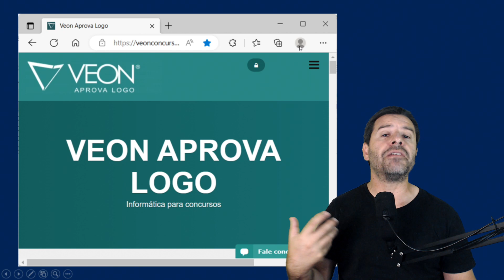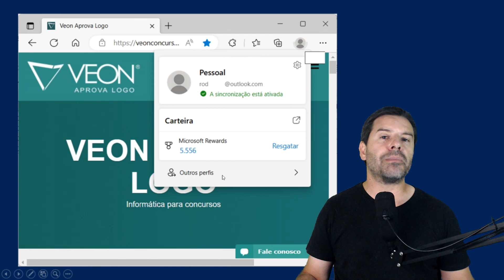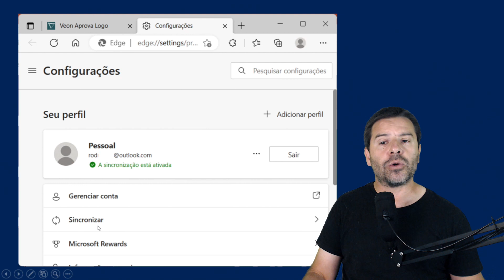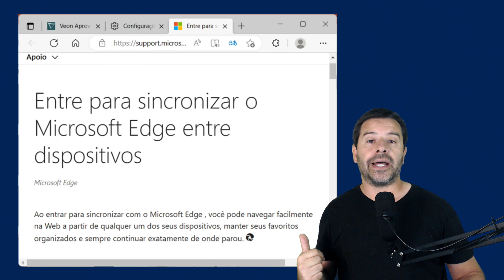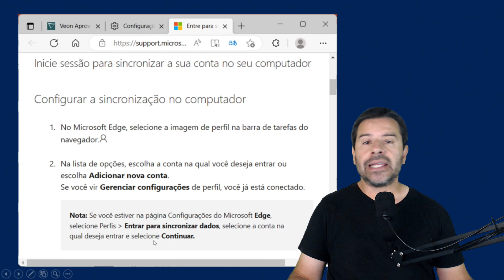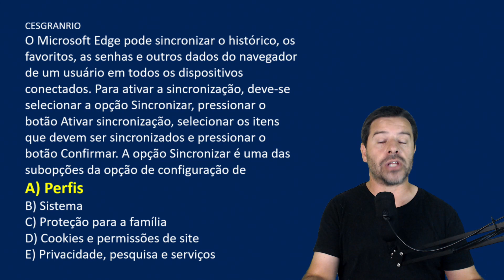Concurso BANCO DO BRASIL Escriturário | Aula 4 de Informática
Sincronização no navegador Microsoft Edge em uma questão para o concurso do BANCO DO BRASIL 2023 Escriturário Agente Comercial com o professor Rodrigo Schaeffer.